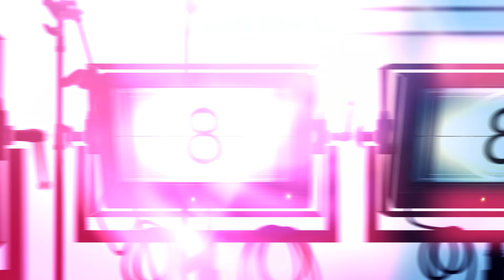BC Partizan TV: ,,Pitajte predsednika KK Partizan NIS, Ostoju Mijailovića" (29.04.2020.)